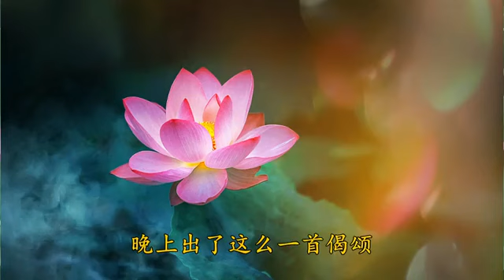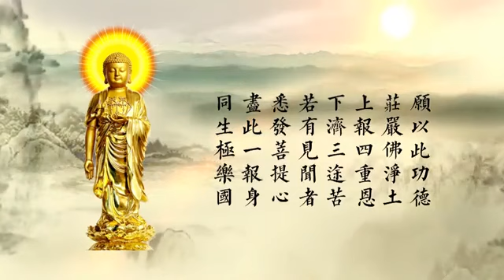菡萏花开01 不做热忙者 要做闲淡汉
菡萏花开   劉素雲老師
谷歌 mp3 分享：